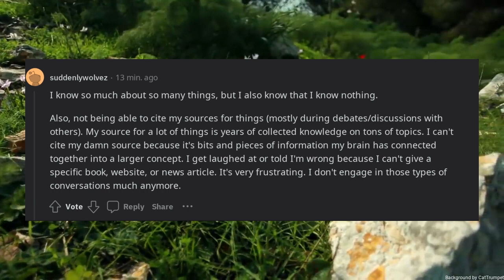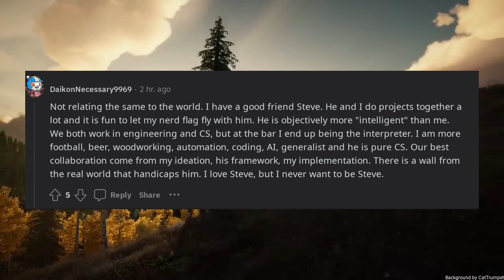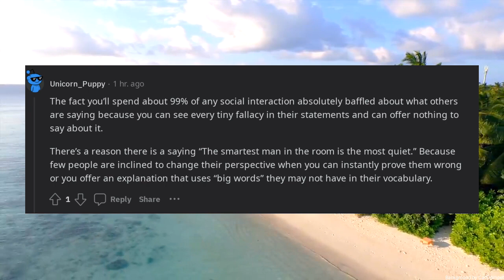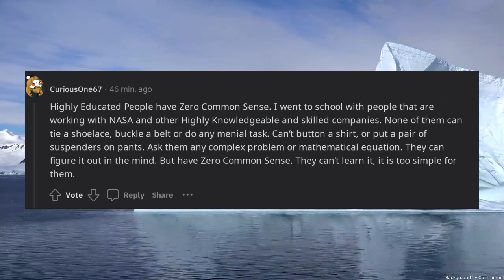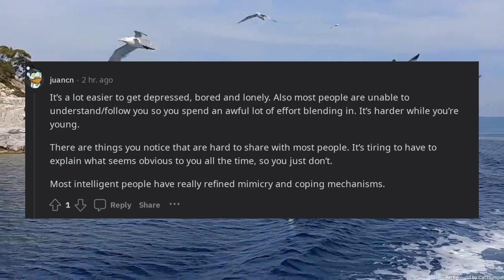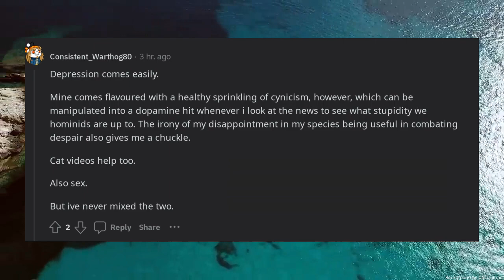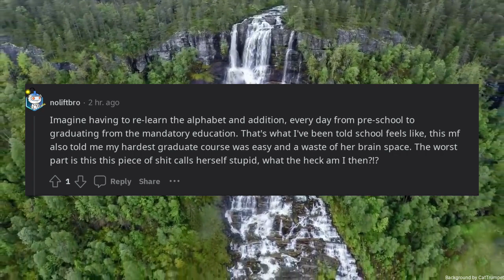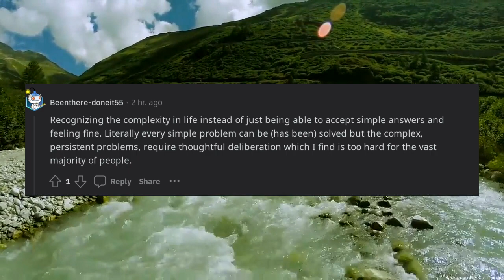What are the downsides of having high intelligence